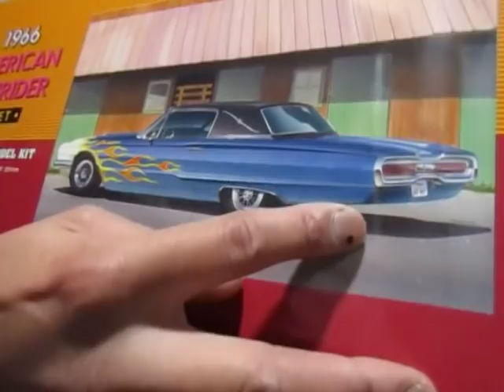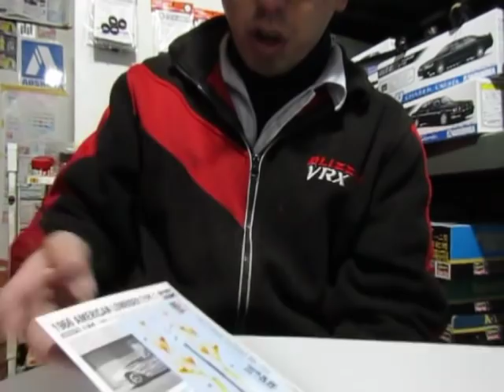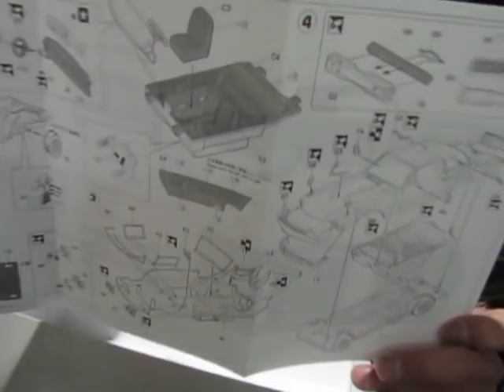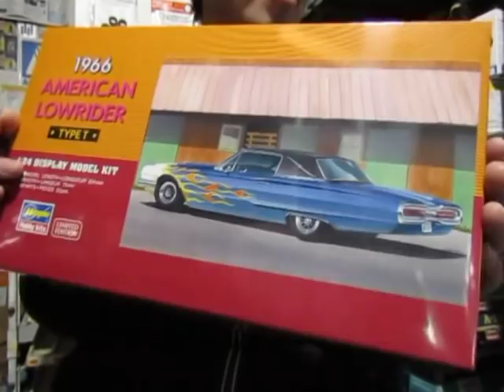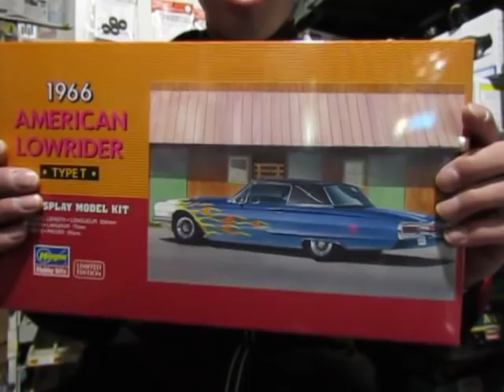プラモ屋店長がお送りするキットレビュー ハセガワ 1/24 アメリカンローライダー タイプC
今回収録分(四回分)、のどの調子が悪くてやたら咳払いしてますがご了承を…